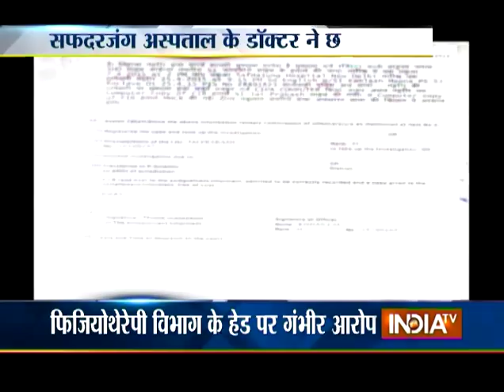Safdarjung Hospital's Doctor Arrested for Alleged Sexual Harassment - India TV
A senior doctor of Sardarjung Hospital has been arrested for molesting a 24-year-old woman, working at hospital's Sports Injury Centre in Delhi.